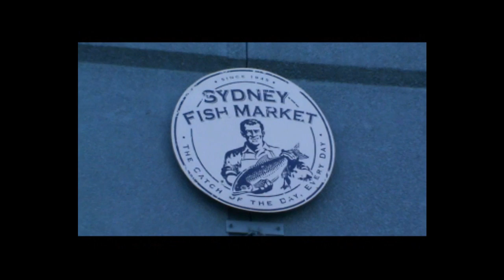Sydney - Australia - Ren Travel Guide Travel Video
Visit Sydney
Shot with an SONY DCR-SX50 Camera.